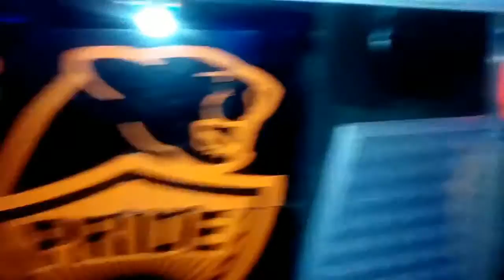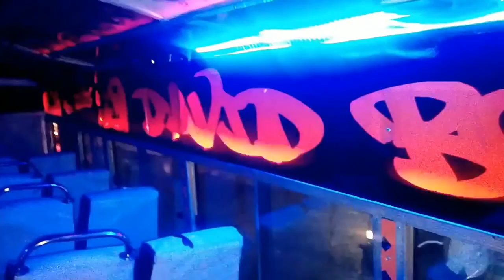BC LIONS LEOS Nairobi Kenya Matatu by MATATU GALORE Ojey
the BC Lion Bus is a public transport bus in Nairobi, Kenya, Africa representing a favourite team in the Canada Football League (CFL)
The bus is fully loaded with a 72 inch projector screen and a PICO 450 Lumens pocket  mini projector, a 32 Inch Sony LCD TV and about 10,000 watts Music booming inside.

teamBCLIONS shinning in KENYA/